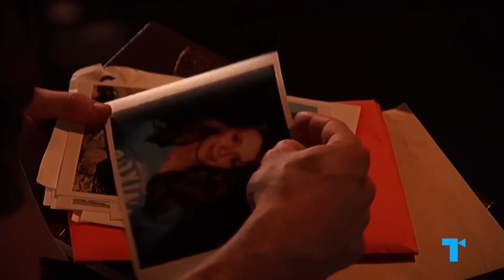The O.C.'s Marissa Cooper: The Darkness Behind The Beauty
At first glance, The O.C.’s Marissa Cooper might seem like the epitome of the ‘poor little rich girl’ trope – she’s gorgeous, lives in a mansion in southern California, and never seems to be having a good time. But the show gave us a chance to see beyond the outer facade of Marissa’s seemingly-perfect life and into the darkness hiding beneath that beautiful surface. Marissa was a complex young woman trying to figure out who she really was in a world that was intent on telling her who she had to be. Let’s take a deeper look at Marissa’s attempts to break out of her gilded cage, find real connections, and grow.

CHAPTERS
00:00 Marissa Cooper
00:42 The O.C.'s Tragic Beauty
03:51 Finding Deeper Connections
09:39 An Early Goodbye

CREDITS
Executive Producers: Debra Minoff & Susannah McCullough
Chief Creative Director: Susannah McCullough
Producer: Jessica Babineaux
Writer: Jessica Babineaux
Narrator: Charly Bovina
Video Editor: Dan Wolff